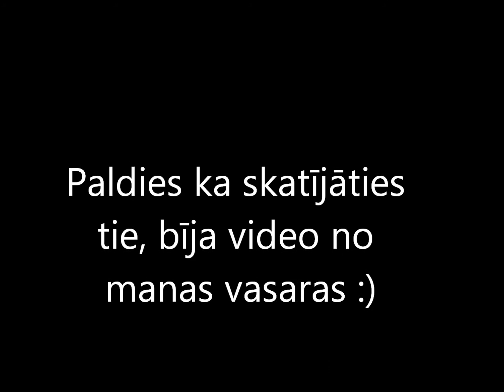Didzis Malderis s-pilsinline